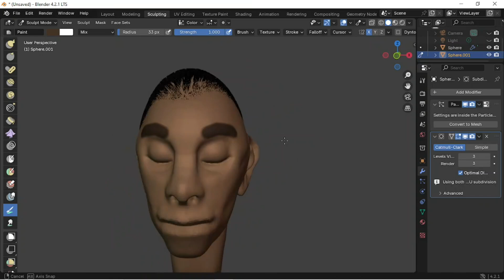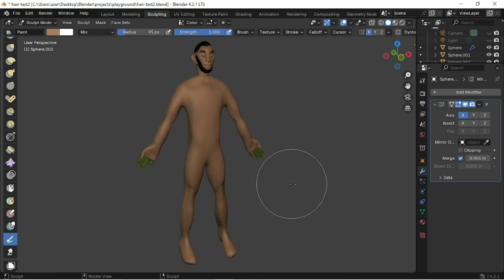Time lapse of my practice 9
I tried out some new ways of making the hair in blender, and also tried doing the whole body, for my character.